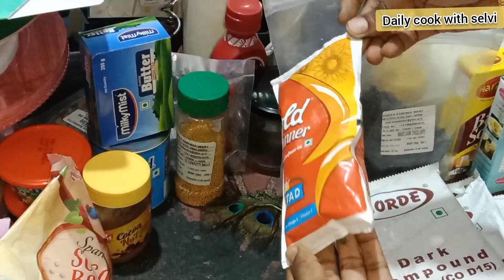My Cake baking collections || baking kit for beginner | cake baking items || making cake tools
cake tools.

cake mix
cake scrappers
cake fin
brushand spatula
measuring cups
piping icing bags
hand blender
pastry cutter
Baking smoother
scissors
flower nail
strainer
steel stand
electronic bitter
cake topper
cake board
polisher
hand smoother
cookies cutter
dark chocolate
compound
maida
syrup
sugar
sprinkles
cake Doll mould
cup cake
Red cake mould
cake turn table
Butter
Butter paper
cocoa powder
whipping cream
food colour
essence
chocolate chips
chocolate compound
baking soda.baking power..